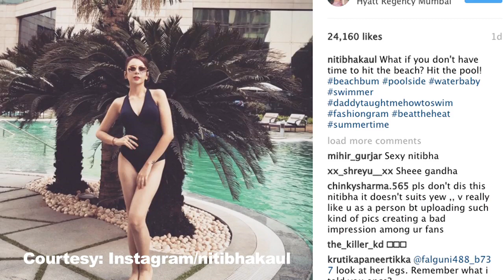Oh so Hot ! Nitibha in BLACK swimsuit- Bigg Boss 10 Contestant